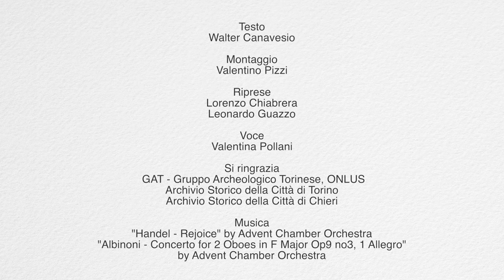Videoguide - Pecetto Torinese: arte e storia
La millenaria storia di Pecetto, località nota per le ottime ciliegie, rivive in alcuni edifici, come la splendida quattrocentesca chiesa cimiteriale di San Sebastiano, ricca di affreschi o nella parrocchiale di Bernardo Vittone del XVIII secolo.